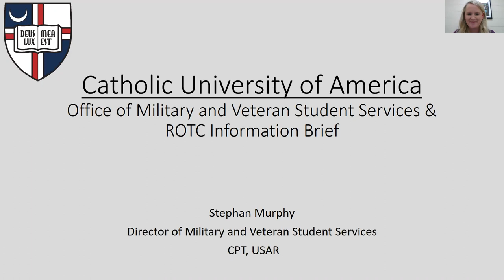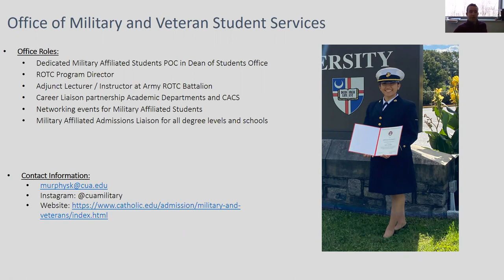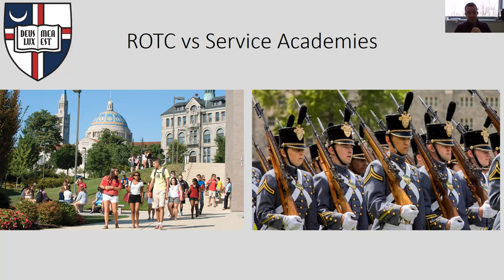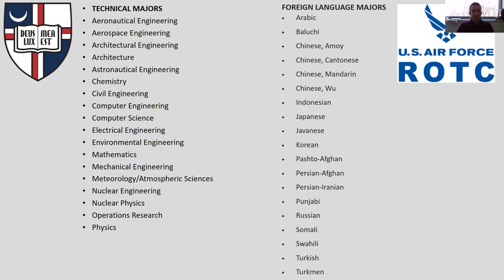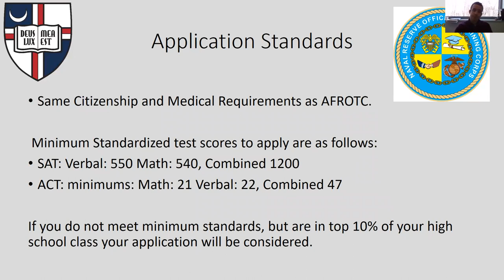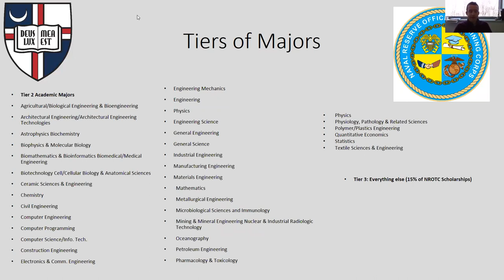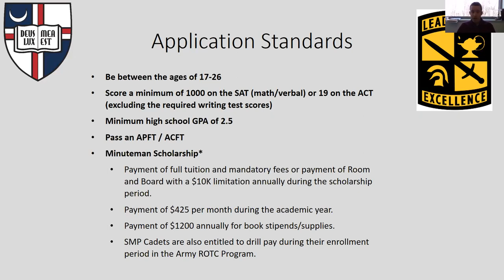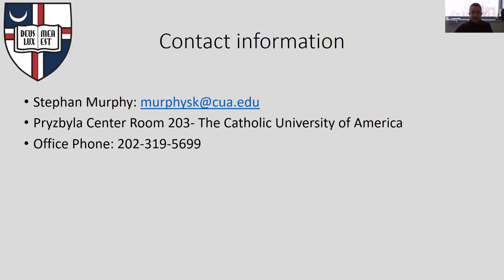Catholic University of America: ROTC programs - Virtual Visit 3292021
Learn more about The Catholic University of America Reserve Officer Training Corps (ROTC) programs! Questions?